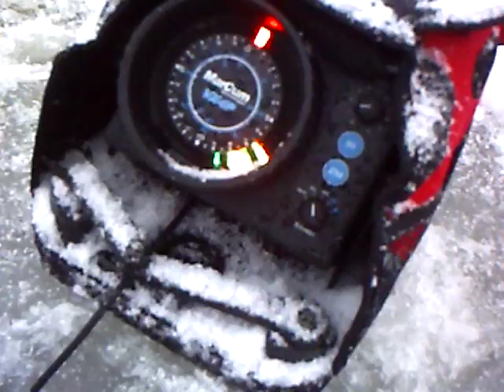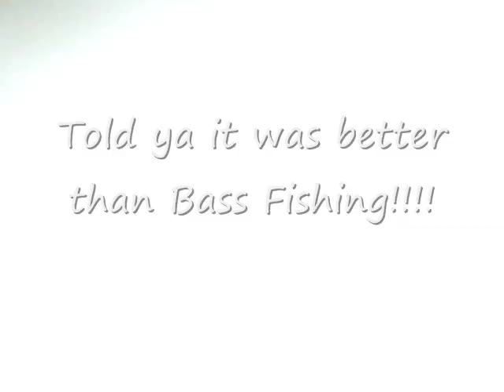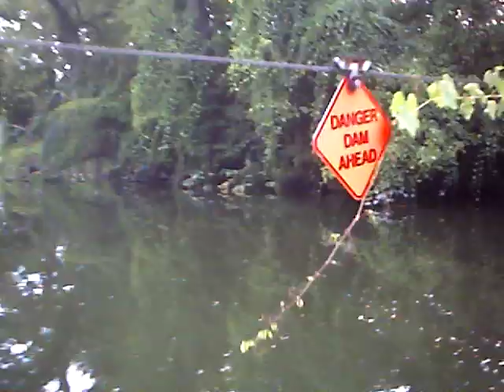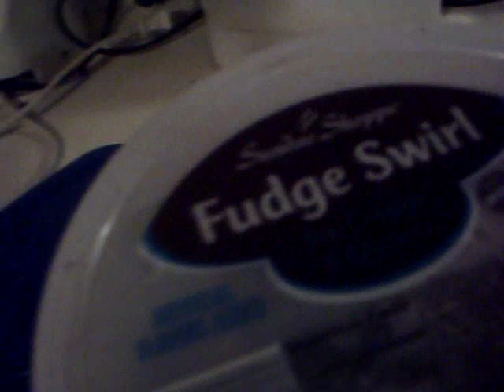Mr Chomp - Fishing Highlights 2011 Four Seasons Angling Adventures CHOMP!!!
Mr Chomp is on Facebook! Highlights of the season. Many clips from previous videos. THIS IS FULL OF CHOMPS!Hope you enjoy!